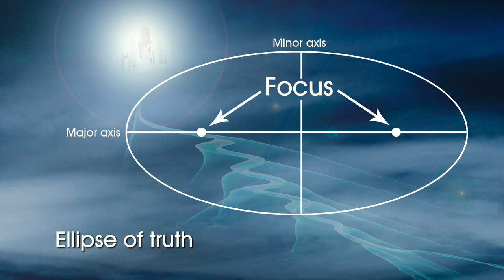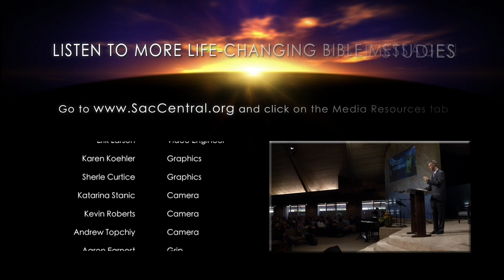"The Whole Truth: Between Two Truths Again, Part 1" (2 of 12) by Pastor Chris Buttery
The Bible often presents truths that appear to be moving in the opposite direction of each yet are not. These truths could be called "twin truths" which when held together in healthy tension, like the strings on a guitar, compliment each other and reveal the perfect will of God. The Christian life has three main biblical tensions at play. What are they, and how can embracing the whole truth not only lead to correct theology but also a real Christian experience?